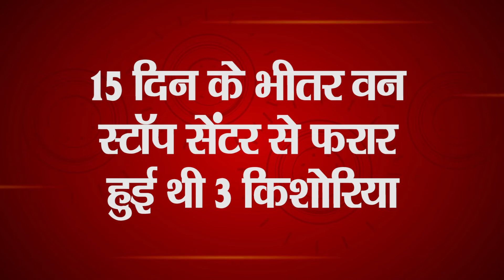वन स्टॉप सेंटर के सुरक्षाकर्मियों पर चला कार्रवाई का चाबुक || Eye India